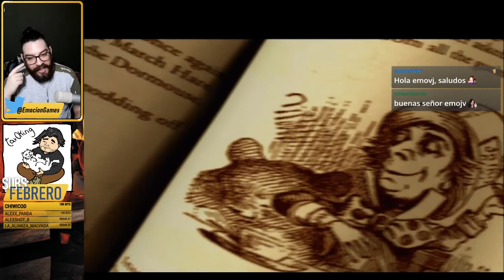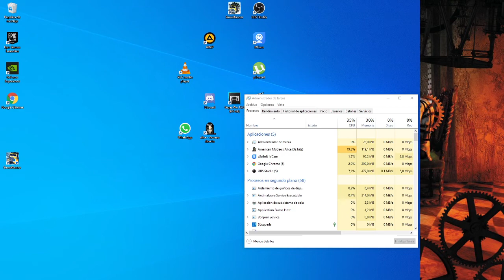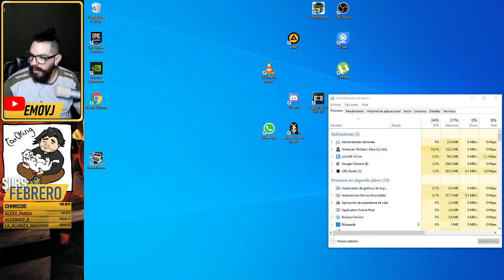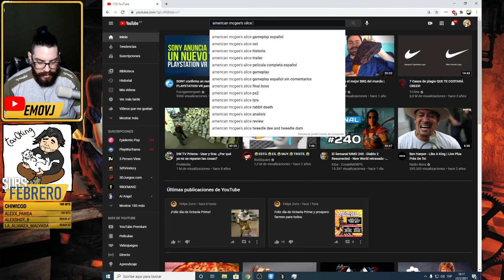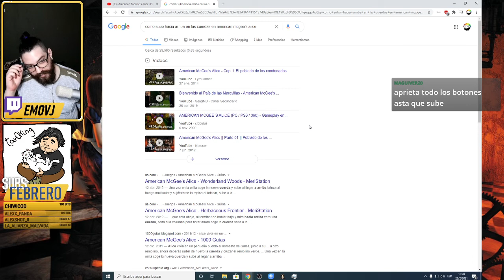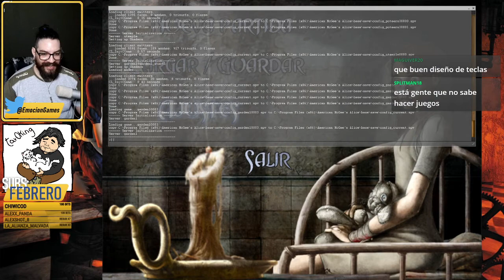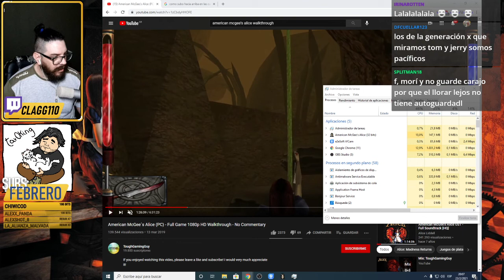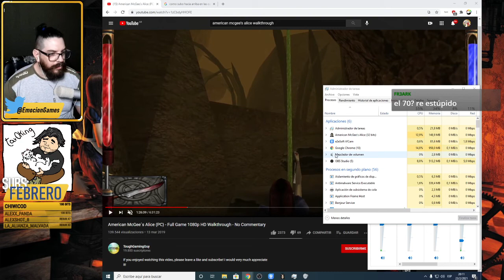American McGee's Alice | 01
Puedes votar el siguiente clásico en mi twitter

Mi pc:
Procesador: intel Core i5 8400 2,80 / 4,00 Ghz
Ram: Corsair Vengance LPX 16 GB (x2 8 gb) 3000 mhz
Placa madre: Asus TUF z370-plus gaming
HDD: x2 1 TB Seagate Barracuda
Video: MSI Gaming GTX 1080 8 GB
Fuente: Termalteke Smart m850w
Dis: Cooler Master Hyper 212 evo